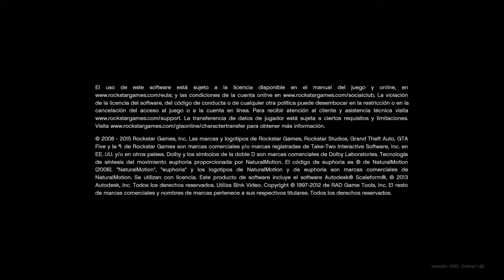Grand Theft Auto V ESQUIVANDO UN COCHE epico ?/?